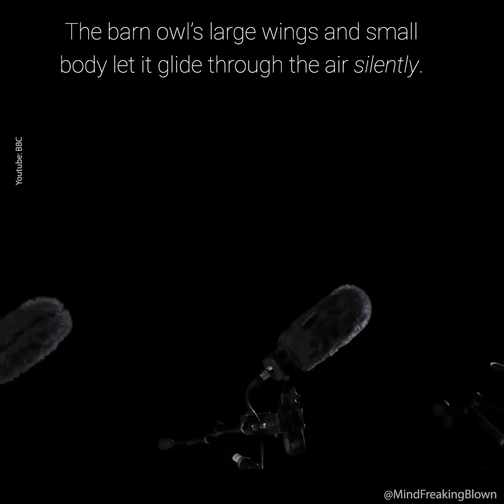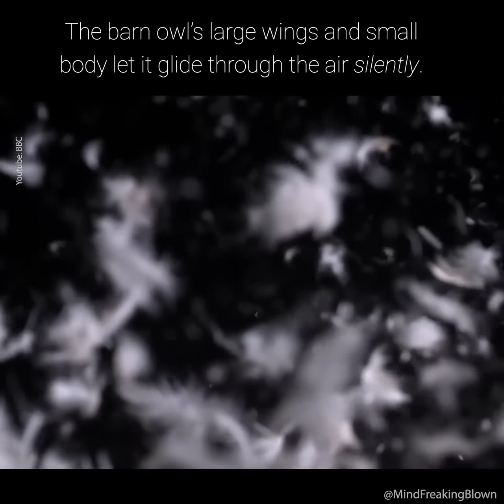El vuelo de una lechuza es de lo mas silencioso, pero como es posible?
Aquí los científicos nos muestran las diferencias entre el vuelo de diferentes aves, y por que el vuelo de la lechuza es tan especial. ;)